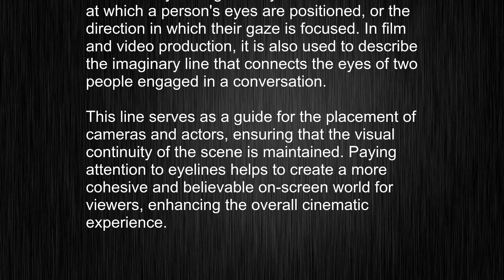What's the meaning of "eyeline", How to pronounce eyeline?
This video tells you what "eyeline" means, how to pronounce it, provides a pronunciation guide and an accurate definition.
   00:00 Pronunciation
   00:22 Meaning

   - What is the meaning of eyeline
   - How to say eyeline
   - What is the definition of eyeline
   - How to pronounce eyeline

   Visit our free audio/video dictionary tutorial to learn how to correctly pronounce words/names and to learn their meanings, definitions, just like eyeline definition and meaning in Merriam-Webster, eyeline definition and meaning in Collins English Dictionary, eyeline definition and meaning in The Oxford English Dictionary, eyeline definition and meaning in Longman Dictionary of Contemporary English, eyeline definition and meaning in Cambridge Advanced Learner's Dictionary, and more.